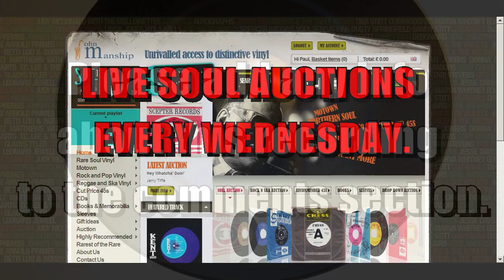KENNY LYNCH - MOVIN' AWAY ( HMV POP 1604 ) John Manship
Kenny Lynch Obe
Movin' Away
One of England's great entertainers of the 60s - multi-talented does not get near to describing this gifted performer. Movie theme composer, comedian, TV actor, club-singer, lyricist, critic (he openly criticized Lennon & McCartney's early 60s writing prowess) TV personality, even sang at Eurovision Song Contest.
But his preference was for "Soul" related productions having worked with great producers like Jerry Ragovoy, and also writing for The Small Faces. But most important to us, is he is the man behind several highly collectible Northern Soul British 45s.
Before you today is the very pinnacle of those 45s. As you would have guessed written by Kenny himself and produced by Soul-motivated Brit-producer Johnny Harris.
The result is a captivating 1967 mid-tempo that was years ahead of it's time. Absolutely top quality stuff that never sold a bean and is now consider Premier League Brit-Northern-Soul rarity.
Before you today is a 1967 DEMO in dream condition - everything Mint - throughout. Click the soundfile to fully appreciate why Kenny is a "Member Of The British Empire!"